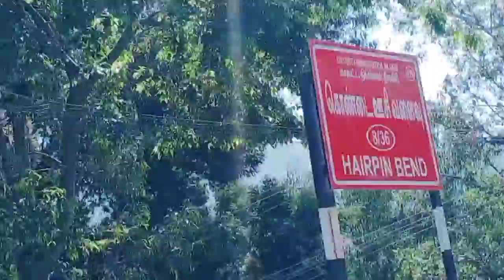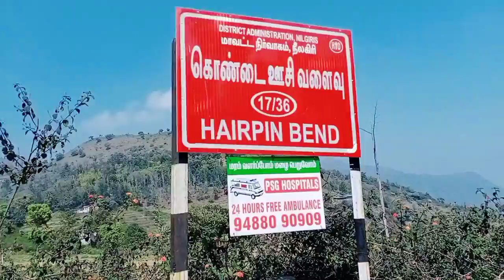36 Hairpin bends Bike ride masinagudi churam Tourist spots മസഗുഡി ചുരത്തിലൂടെ ഒരു ബൈക്ക് യാത്ര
മസനഗുഡി വഴി ഊട്ടിയിലേക്ക് യാത്ര ചെയ്തിട്ടുണ്ടോ?
ഇല്ലെങ്കിൽ പോയിനോക്കു ജീവിതത്തിൽ   എപ്പോഴും  ഓർമ്മയിൽ നിൽക്കുന്ന ഒരു യാത്ര തന്നെ ആയിരിക്കും അത്
അപകടമായ ഹൈറേൻജ്  ആയതിനാൽ  ഒന്ന് ശ്രദ്ധിക്കണം  എന്നു മാത്രം.